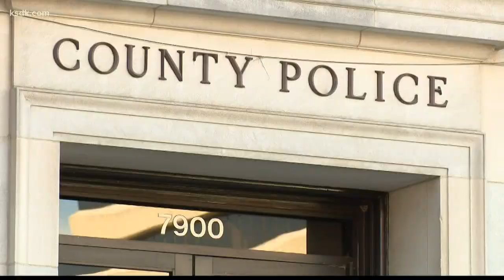St. Louis County officer who won gay discrimination lawsuit to head new diversity inclusion unit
Keith Wildhaber, who won a discrimination suit against the department in October, has also been promoted to lieutenant